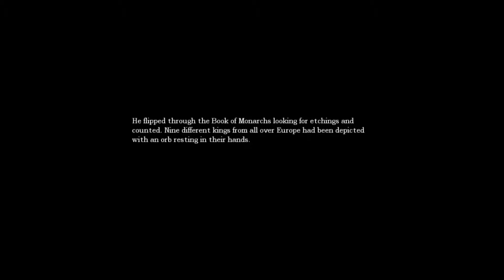Amnesia Ep. 14 The Dark Prison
Dan Fixes the elevator and falls down it. And awakens in the darkness of a prison.

Thanks to NemesisTheory for that freaking awesome end song!